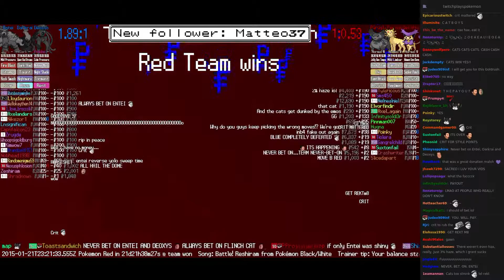Twitch Plays Pokémon Battle Revolution - Match #5989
Match #5989 [Blue: Deoxys, Darkrai, Entei] vs [Red: Purugly, Persian, Delcatty]